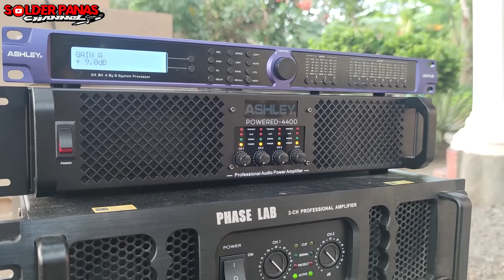Box speaker terbaru !! PRODUK TR Box custom AMPUH SUARANYA !!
nomer wa tr box custom : 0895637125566

Semoga bermanfaat